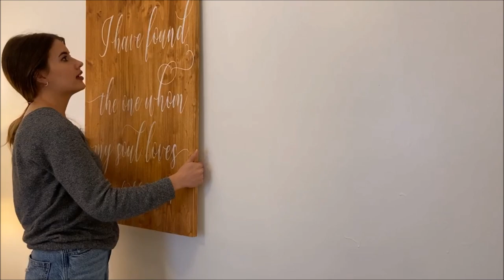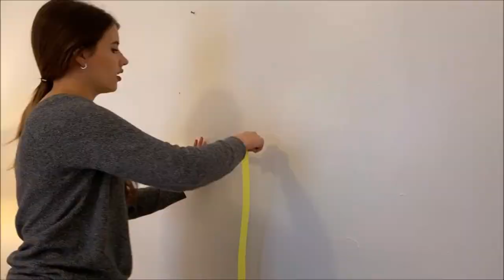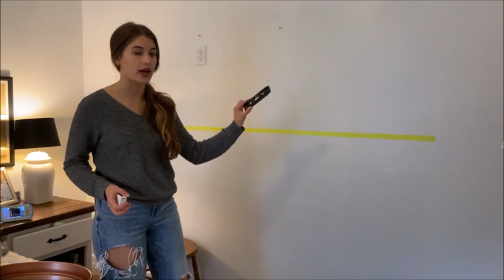DIY Wooden Shelf // QUICK STATEMENT ROOM DECOR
Hello everyone!

Need a quick and cheap way to put some statement decor on a wall in your house? I made this shelf in literally about 3 hours including dry time and styling! I spent approximately only $15 total on materials for the shelf!

I hope you enjoy this fun and simple DIY project as much as I did!

Love, Brittany

WANT WHAT I USED?

*Black Shelf Bracket

ORIGINAL ARTWORK BY YOURS TRULY
Tape Machine feat. Lvly
We Got This- Lvly